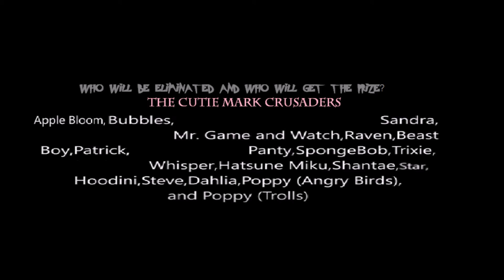Character Elimination Metropolis Episode 33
Closing: Tomorrow @ 7PM